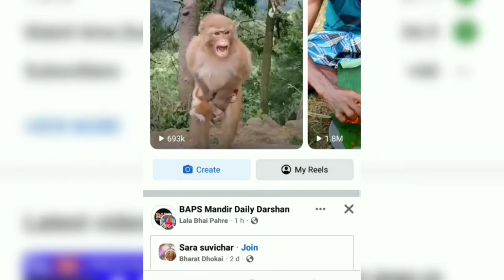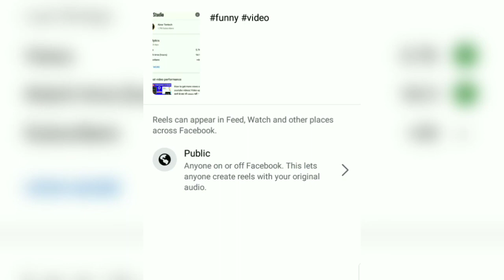How to get views on FACEBOOK reels | How to viral FACEBOOK reels